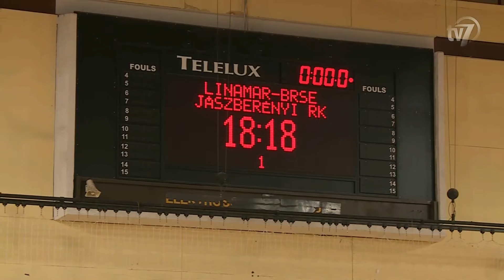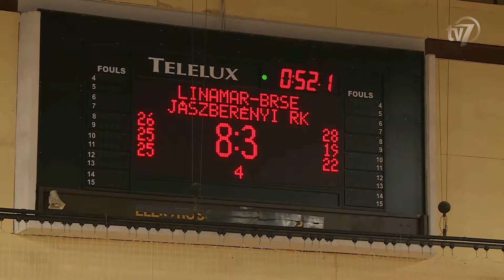2015.11.27. BRSE - Jászberény röplabda